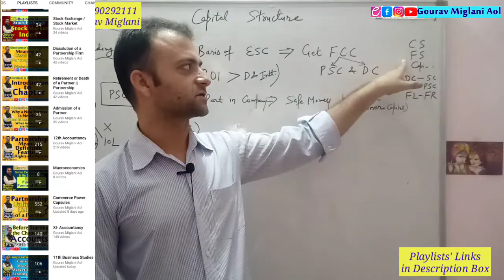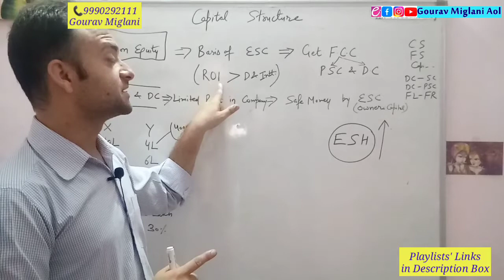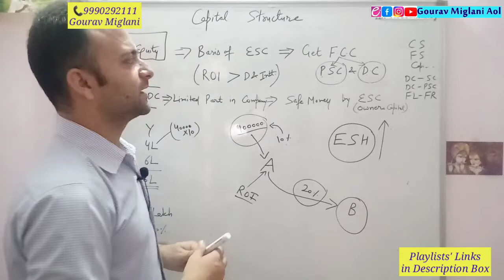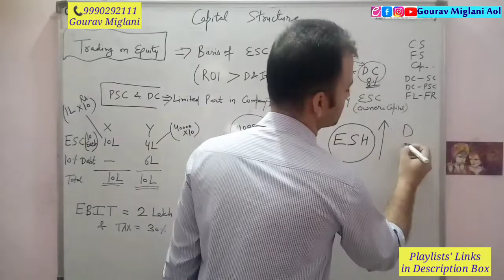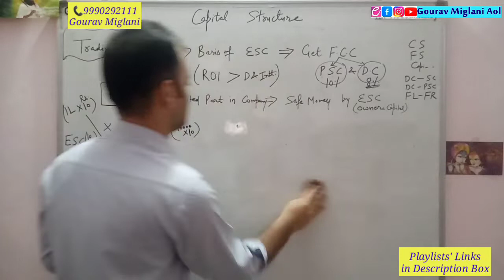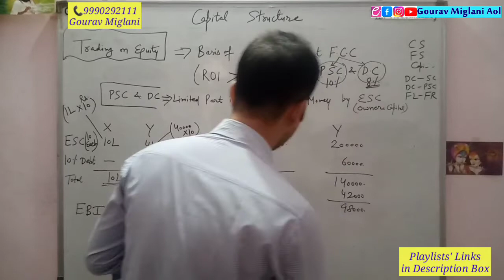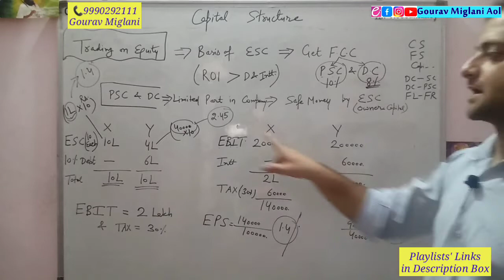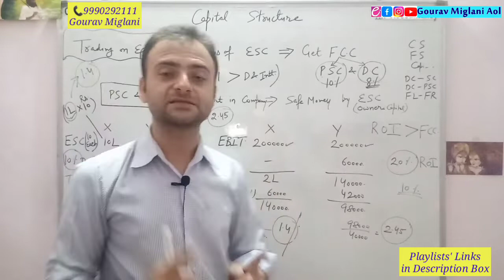Trading on Equity Class 12 Business Studies | Meaning of Trading on Equity | Capital Structure 12th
Trading on Equity meaning in Hindi, Trading on Equity meaning in English, Trading on Equity Class 12 Business Studies, Trading on Equity Class 12 in Hindi, Trading on Equity Class 12 in English
Financial Leverage | Trading on Equity | Business Studies 12th | Concept Building | Numerical
Financial Leverage - Financial Management | Class 12 Business Studies
Trading On Equity || Financial Leverage || EBIT-EPS || Financial Management || Class 12th || B.Com
TRADING ON EQUITY IN HINDI | Financial leverage | Capital structure | BBA/MBA/Bcom | ppt
Concept of Trading on Equity - Financial Management (B.Studies)
Trading on Equity class 12 | EBIT EPS analysis financial management | EBIT EPS numerical example
Financial Management Part 3 | Term 2 | Financial Leverage | Numerical In 12th business studies
What is meant by trading on equity class 12?
What is the main objective of trading on equity?
What is meant by trading on equity?
What do you mean by trading on equity class 11?
What is the benefit of trading on equity?
How do you calculate trading on equity?
What is trading on equity with example?
What do you mean by trading on equity for Class 12?
What is trading on equity in business studies?

What is Capital Structure in Financial Management - Financial Management | Class 12 Business Studies
Financial management | business studies | class - 12, Financial Management | Class 12 | Financial planning | capital structure | business studies
Factors Determining the Capital Structure - Financial Management | Class 12 Business Studies
Capital Structure Chapter 9 Class 12 Business Studies
Financial Management Class 12 | Capital structure | Chapter 9 | Board exam Preparation
Capital Structure Numerical | CBSE Term 2 | Business Studies Class 12

By Gourav Miglani
Gourav Miglani
Gaurav Miglani
Gorav Miglani

Class 12 Business Studies Capital Structure
Capital Structure Class 12 Business Studies .
Commerce Classes Gourav Miglani Aol